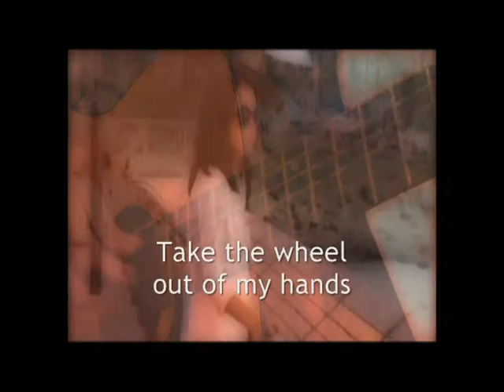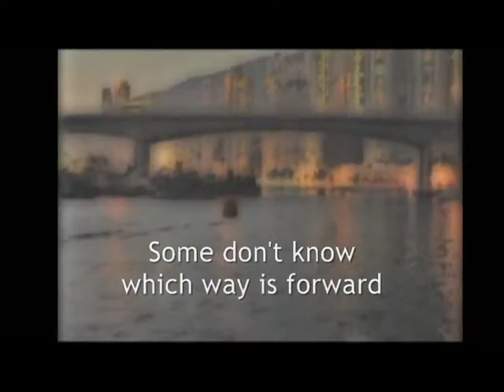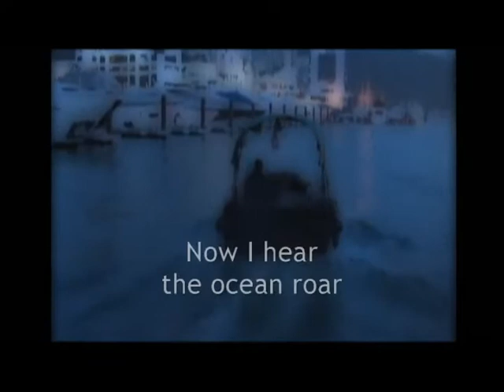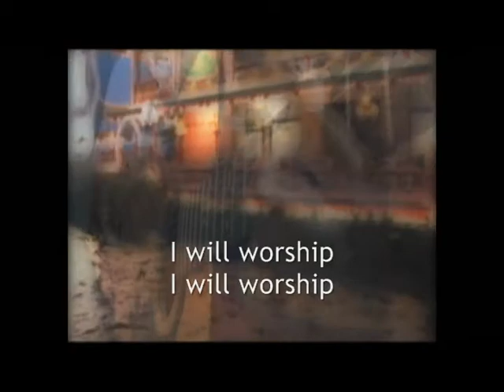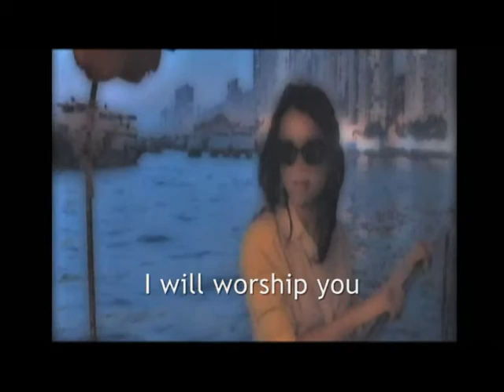The Sailor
This thoughtful gospel-folk number is about a sailor finding her way along the river Jordan to the open sea. It starts simply with just guitar and voice, but rises to a crescendo. Vocals are by Megumi, who has a rich, dark quality to her voice. Produced by Mr Jam.